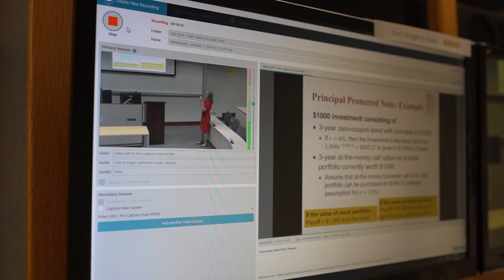Master of Business Administration Online at Harbert College of Business